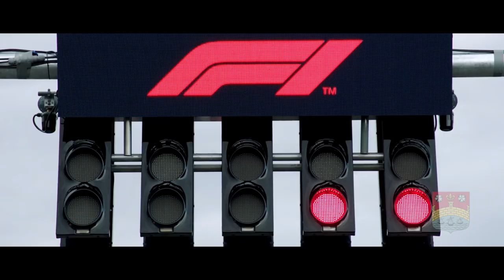Cambridge | The Rugby Formula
A short documentary exploring the new philosophy at Cambridge Rugby Club. Formula 1 will now provide the template for recently appointed head coach, Richie Williams, and his team ahead of the 2019/20 season.

Having been granted full behind-the-scenes access to one of the country's most prestigious rugby clubs, I was tasked with putting together a film that offered fans and viewers a more personal look at a team that has faced a number of challenges in recent years. The final product is a film that I hope captures the club's closeness and attitude.